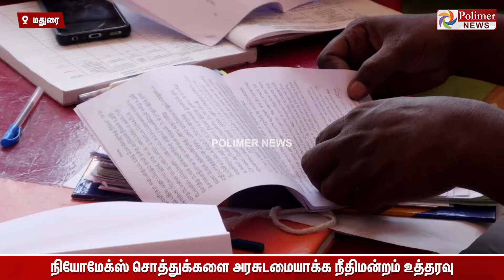தமிழகத்தை பரபரப்பாக்கிய நியோமேக்ஸ்.. உயர்நீதிமன்ற கிளை பரபரப்பு புகார் Tamil News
நியோமேக்ஸ் சொத்துக்களை அரசுடமையாக்க நீதிமன்றம் உத்தரவு - வழக்கறிஞர் ஆணையத்திற்கு இடைக்கால தடை: உயர்நீதிமன்ற கிளை